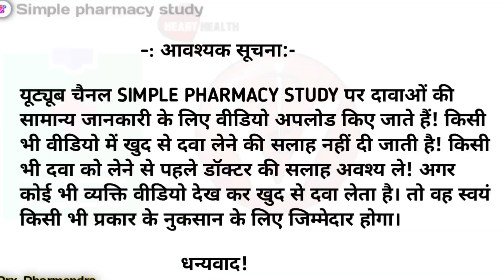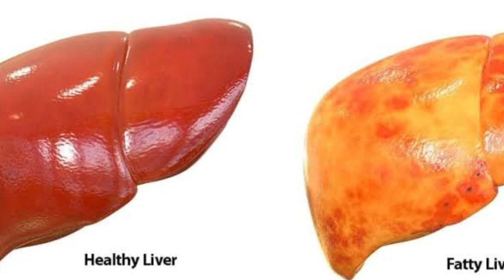Aptivate syrup ke fayde | aptivate syrup kya kam karta hai | aptivate syrup review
Hello doston es video me hamne aptivate syrup ke baare me hindi me bataya hai.

            (HEALTH EDUCATION)